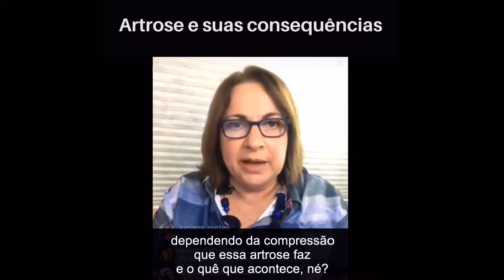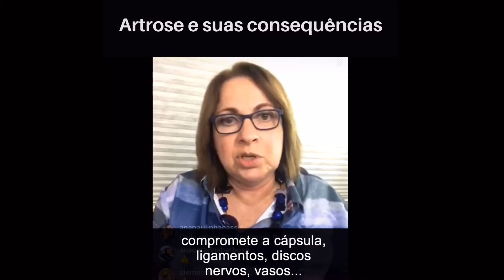Artrose e suas consequências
Para maiores informações sobre os próximos Cursos Online clique no link da Bio.